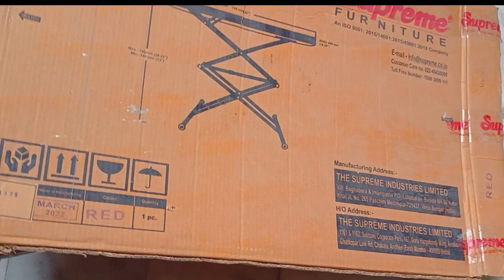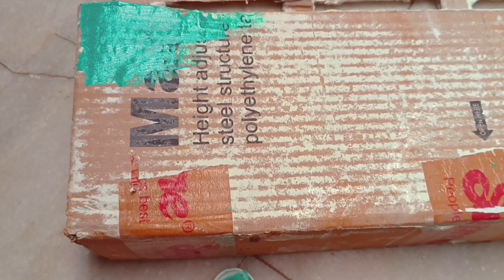कम खर्च में घर पर रखे सामान से बनाएं Beautiful Craft | बेस्ट आउट ऑफ वेस्ट | Wall Decor Ideas 💡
cardboard crafts
cardboard crafts easy
cardboard crafts easy home decor
cardboard crafts easy room decor
cardboard
cardboard box
cardboard craft ideas
cardboard Idea
karton
home decor
Home decoration ideas
wall decor idea
wall decoration items
wall painting
garden decor
garden design
balcony garden
balcony decor
balcony decor ideas
diy
art and craft
hanging craft